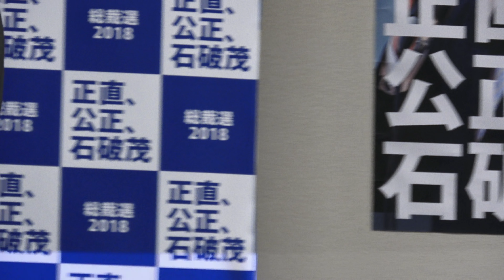石破茂「自民党」総裁選、出馬会見 2018 08 17